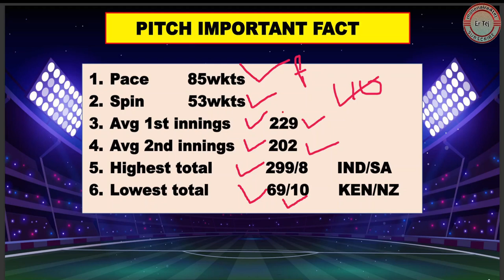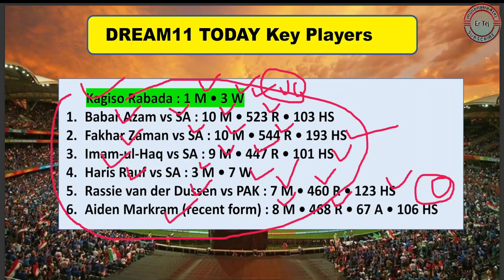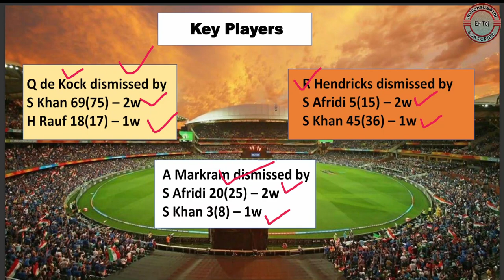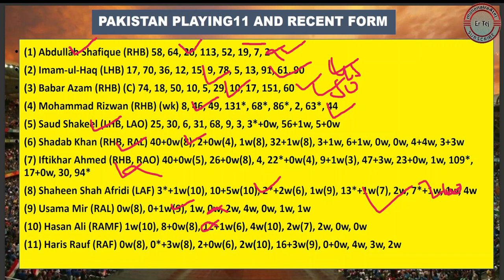PAK vs SA Dream11 Prediction, PAK vs SA Dream11, PAK vs SA Dream11 Team, Pakistan vs South Africa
Join the Telegram channel click link

millionaire4tej
millionaire4tej dream11
millionaire4tej dream11 channel
millionaire4tej dream11 team
PAK vs SA Dream11,
PAK vs SA Dream11 Team,
PAK vs SA Worldcup Match Preview,
PAK vs SA ICC Worldcup 2023,
PAK vs SA Worldcup 2023 Match,
Pakistan vs South Africa Worldcup Match,
SA vs PAK Dream11,
SA vs PAK Dream11 Team,
SA vs PAK Worldcup Match Preview,
SA vs PAK ICC Worldcup 2023,
SA vs PAK Worldcup 2023 Match,
South Africa vs Pakistan Worldcup Match,

1: This game involves an element of financially risk and maybe adjective dot please play responsible and at your own risk.

2: The prediction Shown in the videos are my thoughts and thinking based on my experience and you are not force to adapt the same and you are free to print your own.